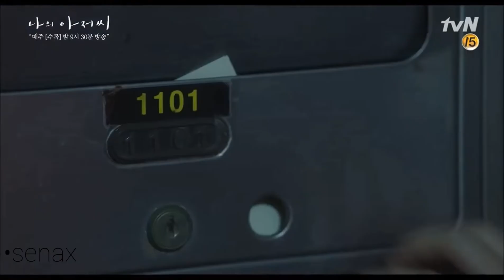•Omuzumda ağlayan bir sen || My mister (IU) kore klip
IU sen nasıl muhteşem bir oyuncusun ya♥️